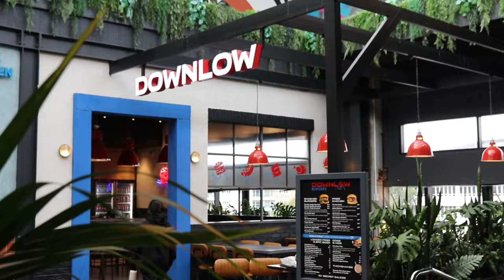VLOG 10: IT'S NEVER TOO LATE TO RESTART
Like most vloggers life gets busy and you find yourself getting less motivated to post or run out of ideas for content or just become more present that there is no time to capture videos of significant moments. And just like that a youtube channel becomes dormant. I have been wanting to post for a while now but didn't know how to get back into it. Was I going to start a whole new page and rebrand or take a whole new turn with the content. But no im not back with a new look or concept I will simply vlog and share devotions. If the channel naturally progresses then that would be great but for now, no pressure just vlog. Ok enough yapping, enjoy the vlog everyone!